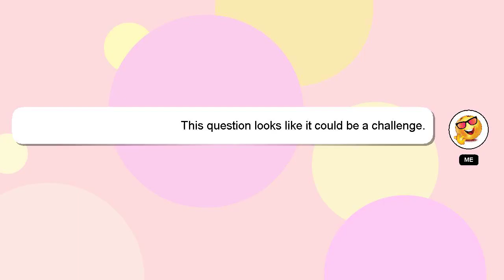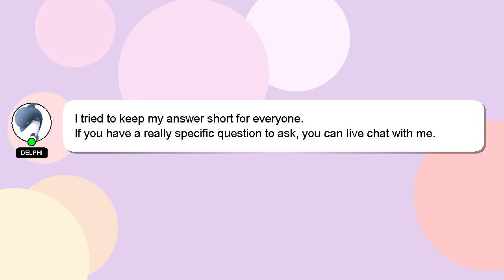CSS : .NET convert external CSS to inline CSS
external : CSS convert inline .NET CSS to CSS